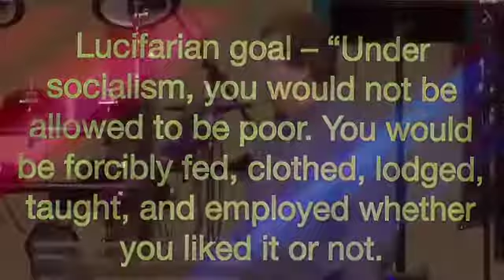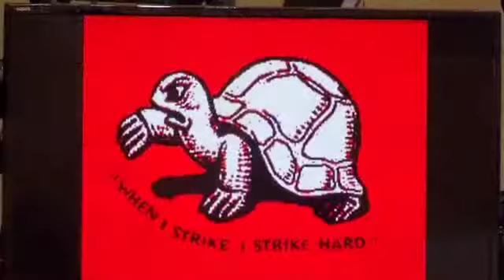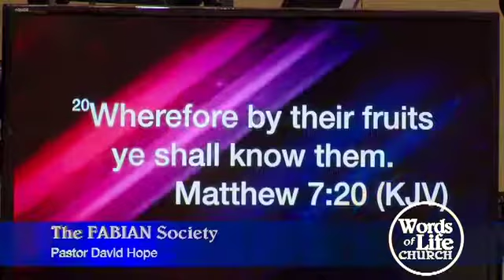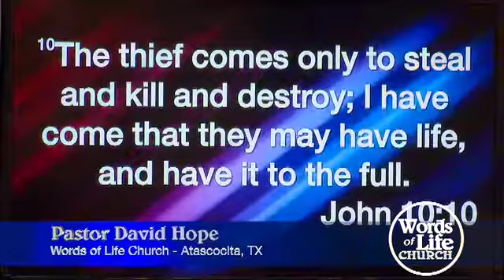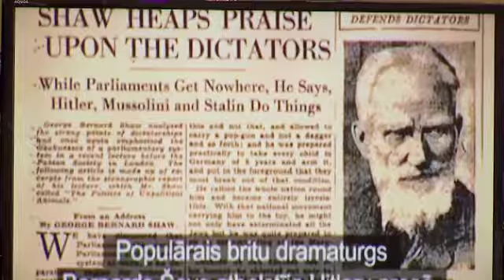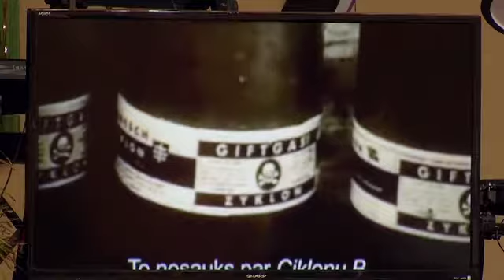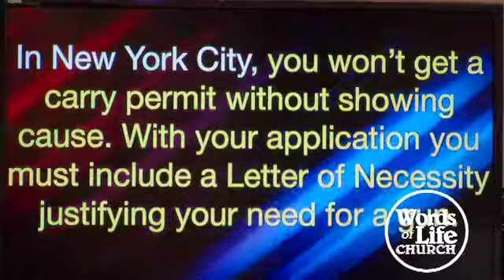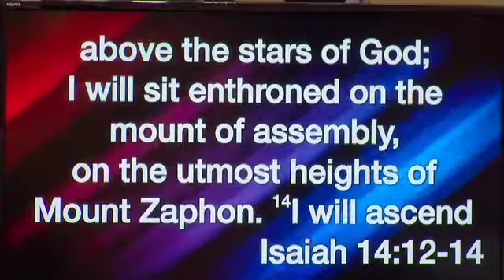The FABIAN Society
Words of Life Church is located at 7811 Fm 1960 Humble, Tx, 77346